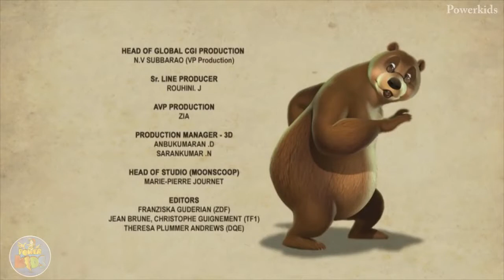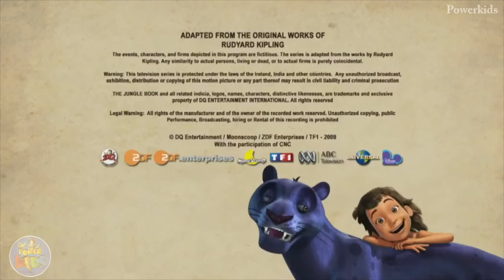The Jungle Book| SEASON 01,EPISODE 01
CARTOON ENTERTAINMENT ||
When Shere Khan finds a plan to get rid of Mowgli, Bagheera finds a trap. When Shere Khan tales Baloo's glasses off, he lands in the trap and Bagheera gets hit by Khan. Mowgli has to battle Shere Khan alone with his biggest fear of fire.

Bernard Alane(French version)Denis Boileau(French version)Damien Ferrette(French version)